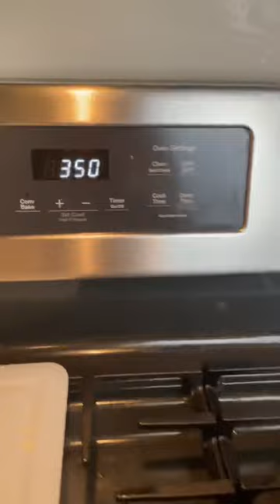Perfect Braised Beef